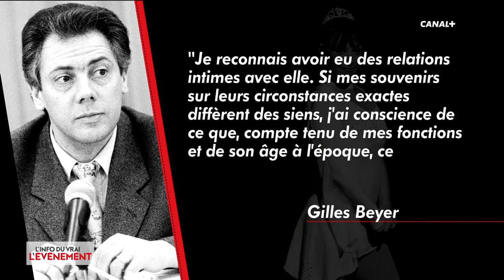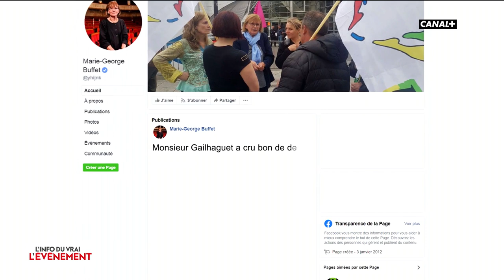"C"était un cauchemar" : La patineuse Sarah Abitbol accuse son entraîneur de viol dans les années 90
"C"était un cauchemar" : La patineuse Sarah Abitbol accuse son entraîneur de viol au début des années 1990